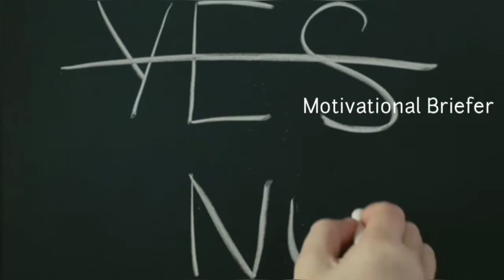Today have to take decision || Motivation || Motivational Briefer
Motivational Briefer is not responsible for any error/negative outcome. ☑️ Being a YouTube's Content Creator & Hardworking Disciplined YouTuber, I fully understand and respect YouTube Guidelines & other's Intellectual Properties/Copyrights. ✍️ Still, if any of my content, which you believe, hurts your rights, then let me know. ◄◄◄◄◄◄◄◄►►►►►►►►